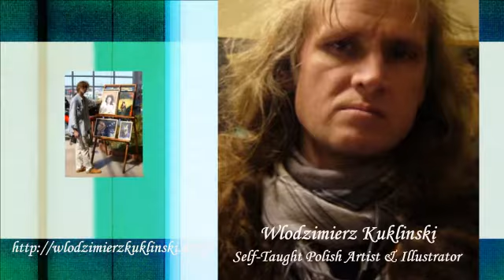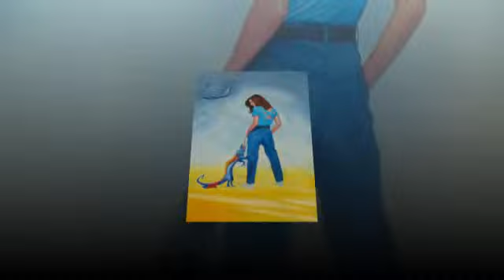Wlodzimierz Kuklinski - Polish Artist Illustrator (lll)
Wlodzimierz Kuklinski is primarily concentrated on oil painting and posters designing. He also designs the book covers, illustrations, trademarks, wrappings, as well as CDs and cassettes boxes. Kuklinski finds a great pleasure in illustrating fairytales, detective stories, historic books, and academic manuals. His works can be found in about a 100 books. This self-educated artist is a member of The Association of the Polish Miniaturists.

Images and music shared with permission